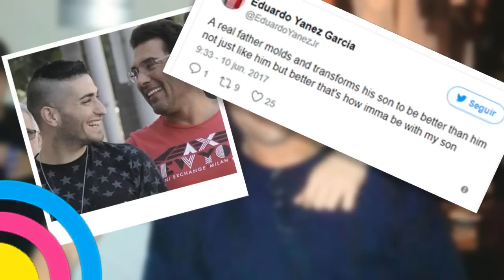Eduardo Yáñez LE DA TREMENDA CACHETADA a REPORTERO frente a las CÁMARAS (video)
Eduardo Yáñez pierde el control y le da tremenda cachetada a reportero del gordo y la flaca frente a las cámaras.